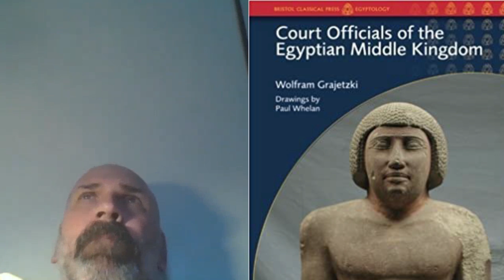Court Officials in the Egyptian Middle Kingdom | Dr. Wolfram Grajetzki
In this presentation, I introduce Dr. Wolfram Grajetzki and a brief series we recorded on Court Officials and Administration in the Egyptian Middle Kingdom.

In this lecture he takes us into his work as he discusses what we know, what we don't know and what we hope to find out about those who were the closest to the Pharaoh at the heart of the ancient Egyptian court.

We discuss the complexities of his work, hieroglyphs, deciphering palace titles and so much more! This is episode one of a brief trilogy on Ancient Egyptian Government in the Egyptian Middle Kingdom.

Dr. Grajetzki is a German Egyptologist. He studied at Free University of Berlin and made his Doctor of Philosophy at the Humboldt University of Berlin.He performed excavations in Egypt, but also in Pakistan. He has published articles and several books on the Egyptian Middle Kingdom, on administration, burial customs and queens. I encourage you all to check out his publicly available works on Academia but also check out the link to his authors page on Amazon, he has written extensively and I can't suggest his works enough and he is truly an excellent scholar who took the time to come on the show and to educate us on the obscure and the fascinating subject of ancient Egypt and those who made it function and especially at the court of the Pharaoh!

Follow Dr. Grajetzki and his work below!

Song Attribution:

"Sands of Mystery" Trey VanZandt (YouTube.com/c/treyvanzandt)

Manna Nader, Gabana Studios Cairo